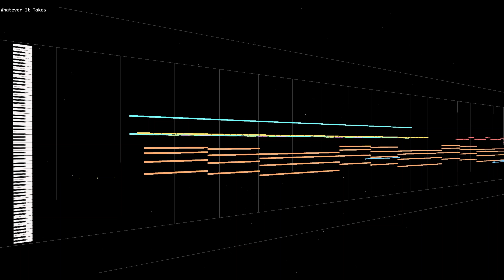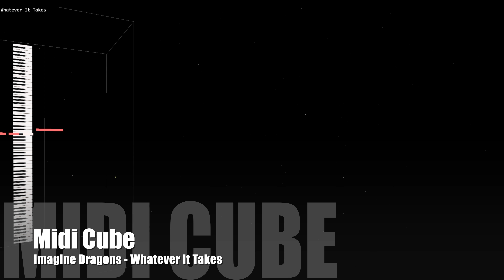【MIDI Full Cover】 Imagine Dragons - Whatever It Takes | MIDI CUBE | Instrumental | Karaoke